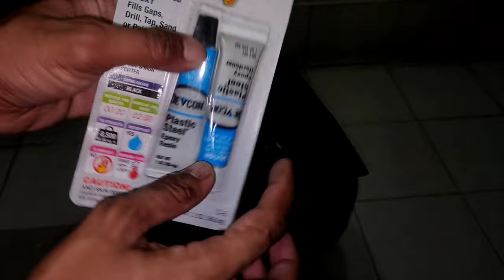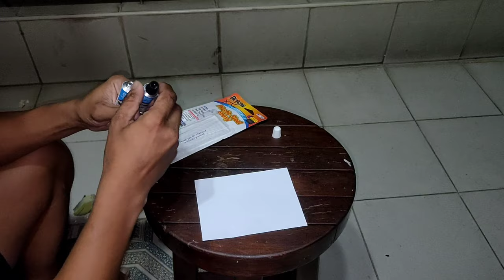PAANO AYUSIN AT PINTURAHAN ANG BASAG O GASGAS NA FAIRINGS O COWLING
Crack and Scratches Repair Using Devcon Epoxy and Repint Using Samurai Spray Paint